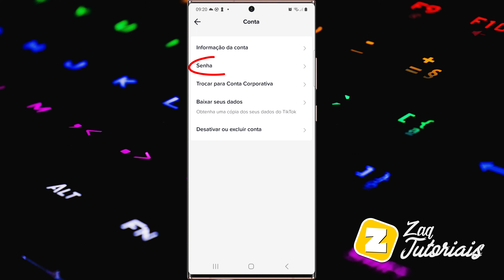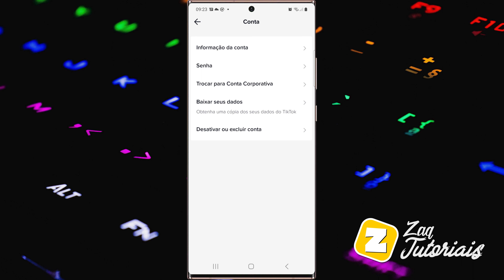Como MUDAR a SENHA da CONTA TIKTOK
Como TROCAR a SENHA da CONTA TIKTOK

Fala ai gente tudo beleza! Sejam bem-vindos a mais um vídeo. No vídeo de hoje ensino como ALTERAR a SENHA da CONTA TIKTOK.